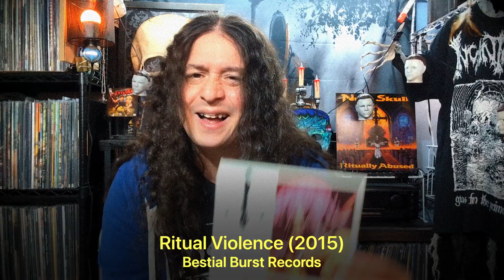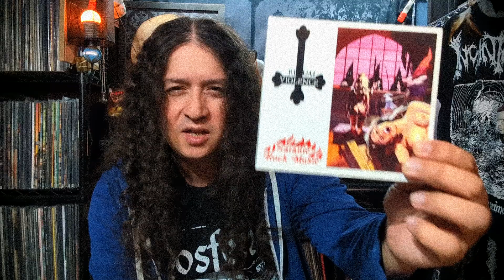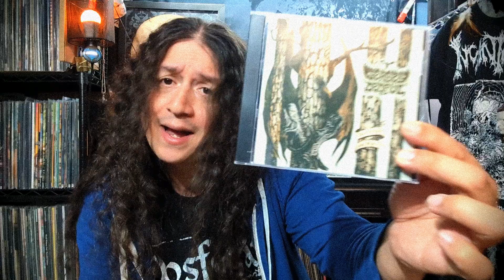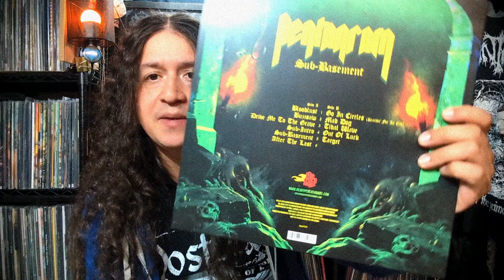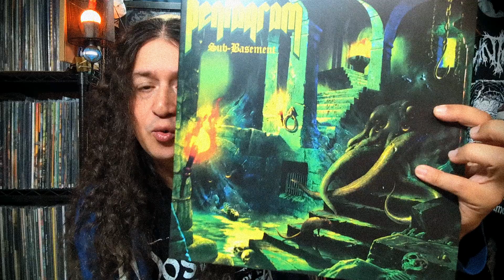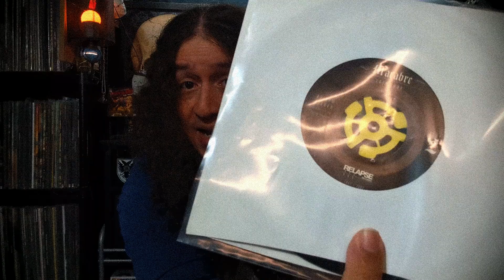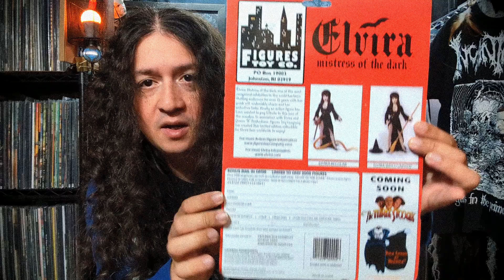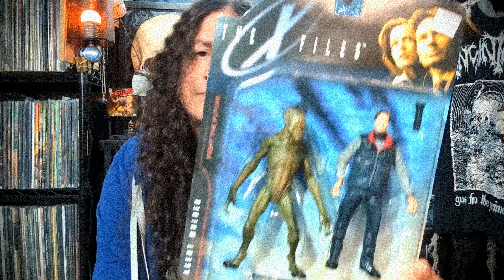BILL!!!!! The 9th Circle Entry and some random showings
Happy Halloween y'all… buzzer beater entry for Bill of @9thcircle73 , congrats reaching what is now 200+ subs dude!